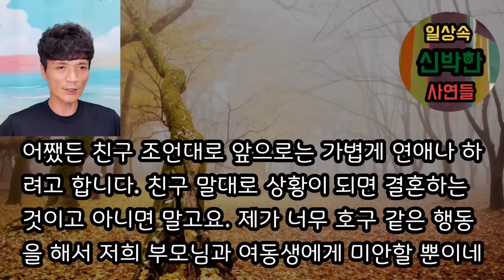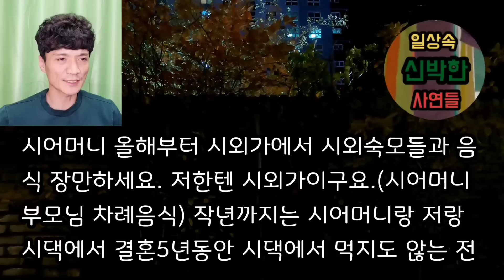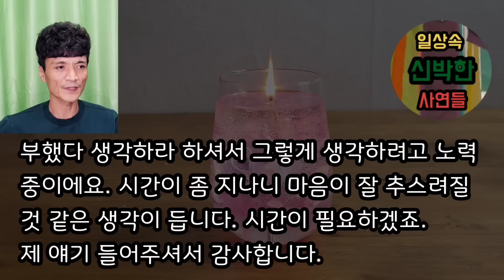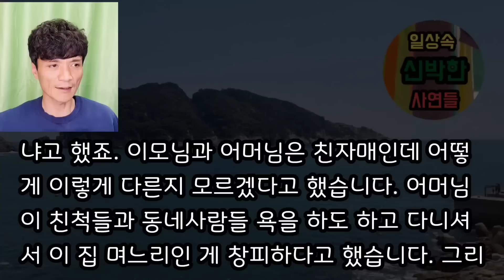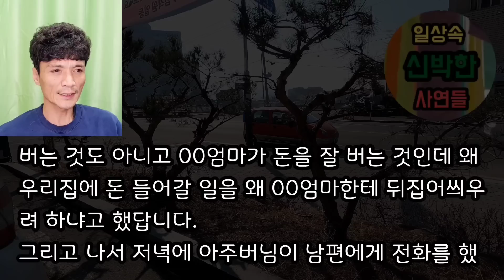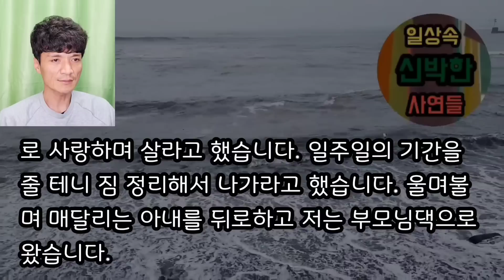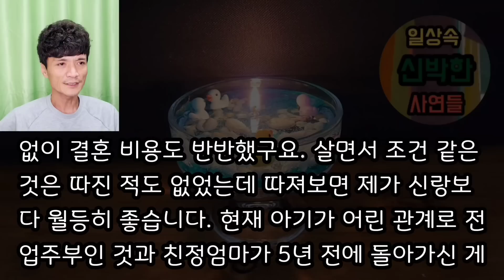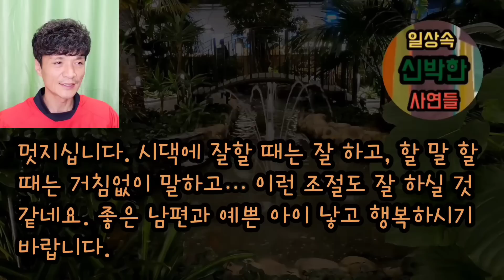[핵사이다사연 모음] 내가 호구인 줄 아는 예랑 개무시해주고 파혼했어요. 사이다사연 사이다썰 미즈넷사연 응징사연 반전사연 참교육사연 라디오사연 핵사이다사연 레전드사연